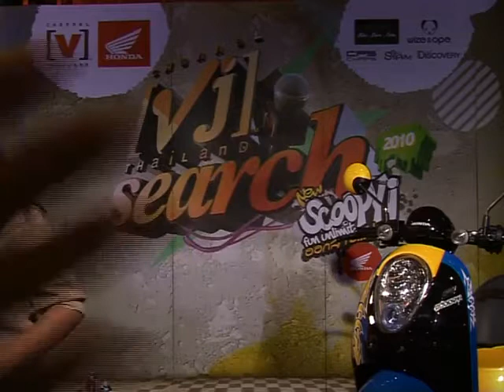Channel [V] Thailand VJ Search 2010 by New Honda Scoopy i @Mob.F (4).mp4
Channel [V] Thailand VJ Search 2010 by New Honda Scoopy i